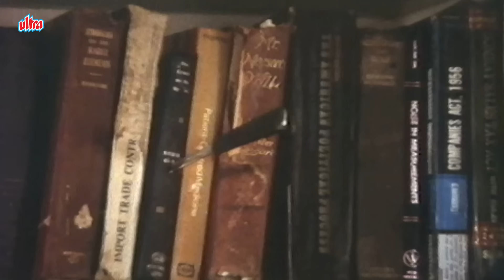Humse Hai Muqabala | Mera Yaar Mera Dushman Movie Part 5 | Mithun Chakraborty, Rakesh Roshan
🎥 Movie Details :-
Superhit Hindi Action Movie Mera Yaar Mera Dushman (1987)
Starring : Rakesh Roshan, Mithun Chakraborty, Bindiya Goswami, Zarina Wahab, Ardhendu Bose, Ramesh Deo,  A.K. Hangal,  Deven Verma.
Producer: Askari Jafari, Director: Anil Ganguly